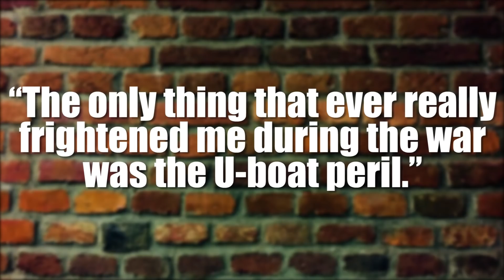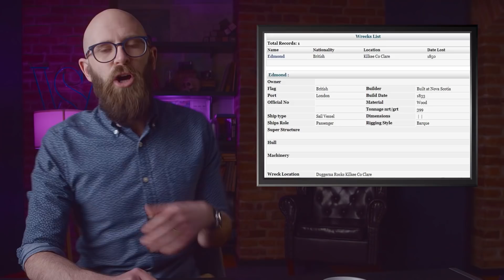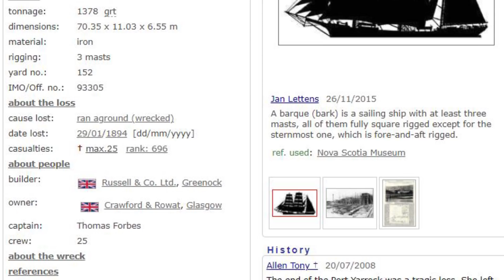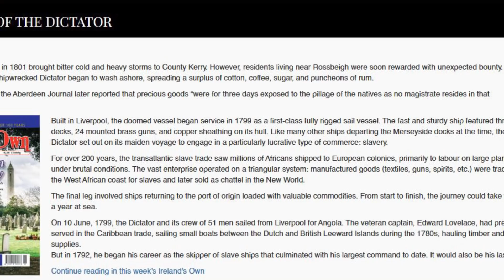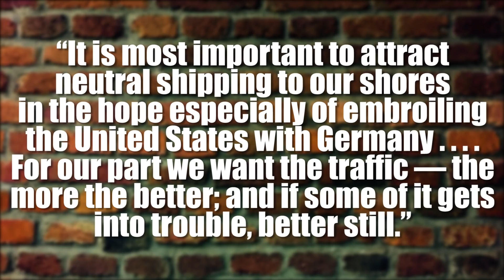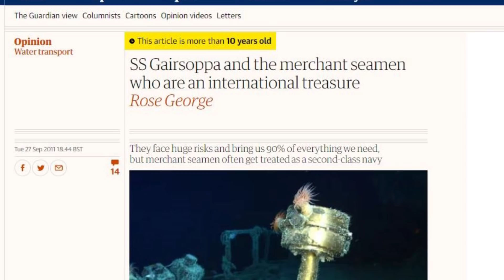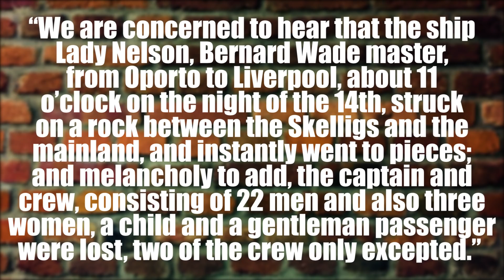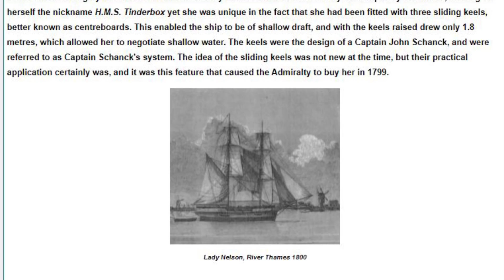10 Ships That Make Ireland The Shipwreck Capital of the World